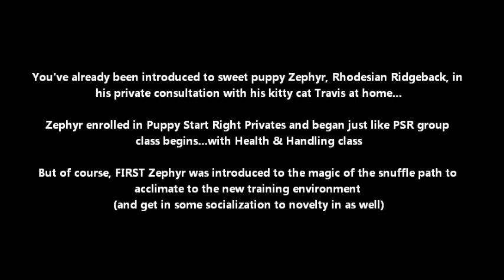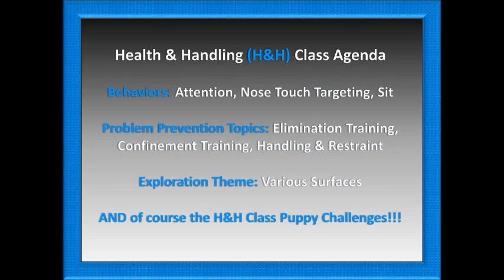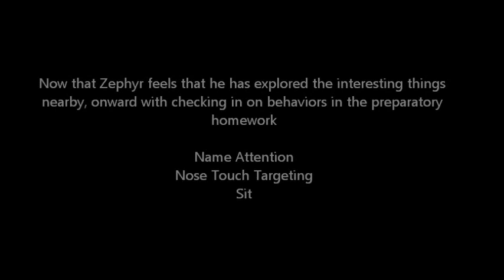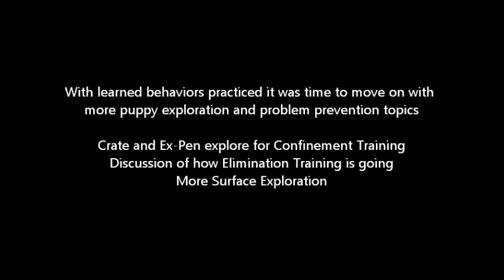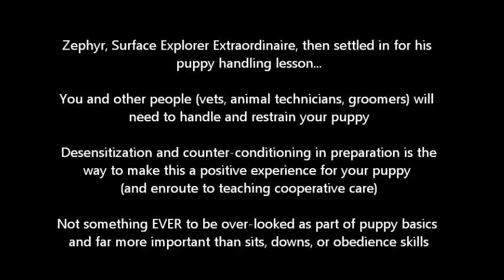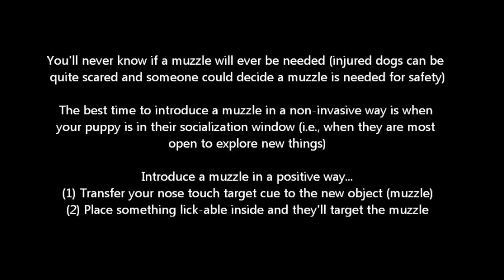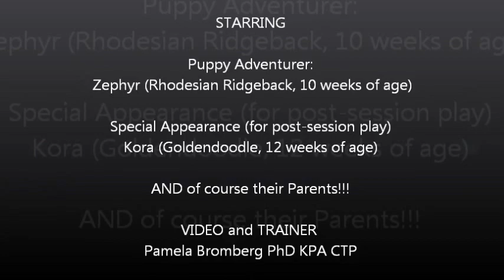Off on the Right Paw, Private Puppy Start Right Course (Health &Handling Class, Zephyr)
Presenting 10 week old Rhodesian Ridgeback puppy, Zephyr, in his first Puppy Start Right (PSR) Private session, Health & Handling. Only a couple weeks ago I met with Team Zephyr at their home on private consult to introduce their new puppy to their cat. They worked on the homework from that session, had PSR Orientation, and did an excellent job working with Zephyr on his preparatory homework for his first private PSR class here.  After class, special guest puppy Kora (who did H&H class a few days earlier and met with newbie registrant Zephyr afterwards) came by for a 2nd round of puppy play with her boy toy. All in all, a most excellent learning lesson for Zephyr and with Health & Handling continuance homework in place, Zephyr's parents prepped a happy and content puppy who behaved beautifully at his next veterinary appointment (I heard there were raves!!!).  This was lovely to hear about the other day - keep those progress reports coming!!!